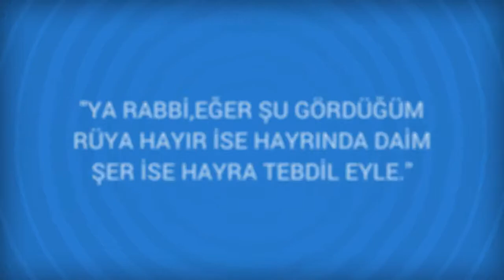Rüyada Şişeci Görmek Ne Anlama Gelir, Ne demektir?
Rüyada Şişeci Görmenin Anlamı Nedir? Öğrenmek için
 Şişeci
 Rüyada şişeciyi görmek, nefis ve malıyla gururlanmaya, ahmak kimse ile dostluğa ve Rum cariyelerinin simsar ve satıcısına delalet eder.
 Rüyada şişeciyi görmek, rüya sahibinin geçimini safi ve temiz olmasına cahil kimseler için